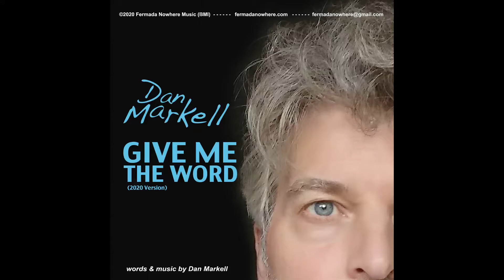Dan Markell with TODAY'S WORD #25 - February 25th, 2021 ("GIVE ME THE WORD")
To promote the song "GIVE ME THE WORD" - every day this month, another word. And, PLEASE, CHECK OUT THE SONG